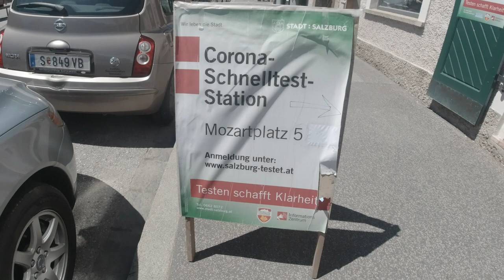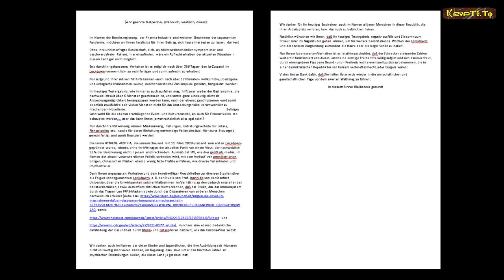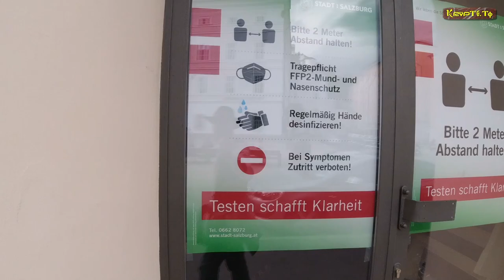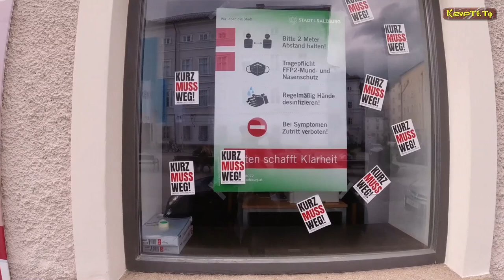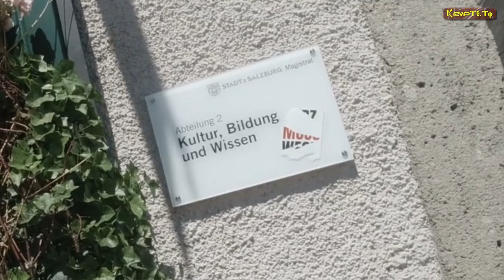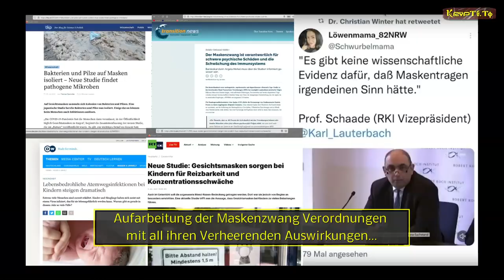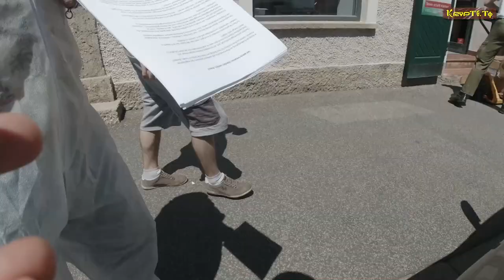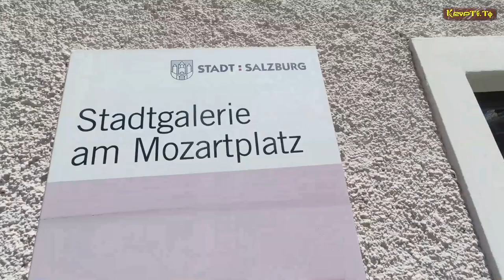Danksagungsblätter Verteil-Aktion bei der Test-Station am Mozartplatz in Salzburg - 1.6.2021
Beim Kongresshaus Testet euch FREI dann danken wir euch für euren Einsatz unser Land zu ruinieren!

1von2 Teilen der Aufarbeitung über die PCR-Testpflicht & deren schwerwiegenden Folgen

2von2 Teilen der Aufarbeitung über die PCR-Testpflicht & deren schwerwiegenden Folgen

Aufarbeitung der Maskenzwang Verordnungen mit all ihren Verheerenden Auswirkungen

Ältere Aufarbeitungs- Videos von Krypto. TV

3. Teil - Zu den Fakten der Maßnahmen im Jahre 2020